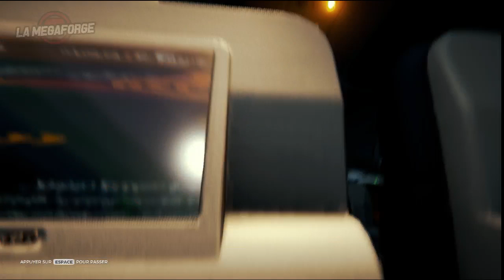The Forest • Adwim vs wild ｢streamer: Adwim｣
Avant ce jeu j'avais peur des forets.
Maintenant c'est pire.